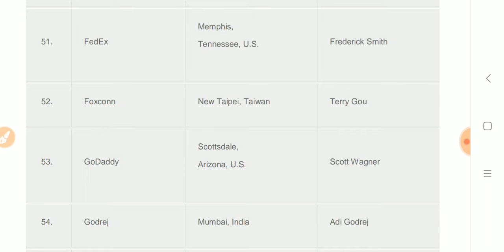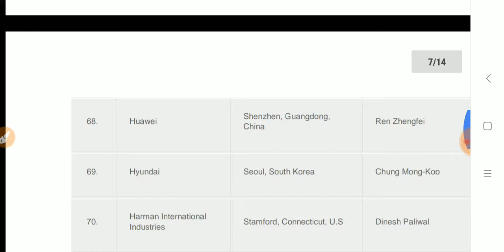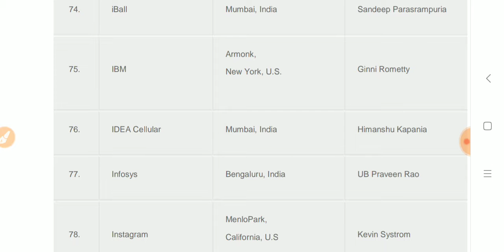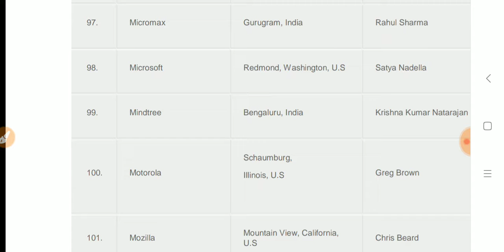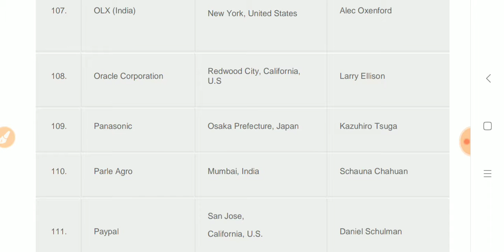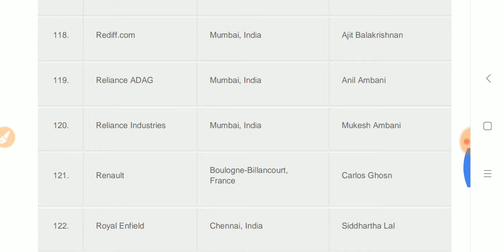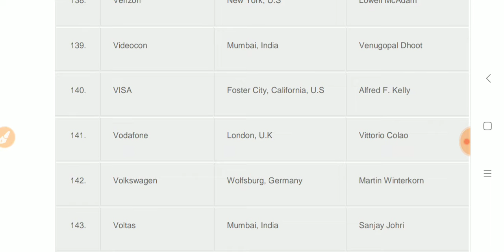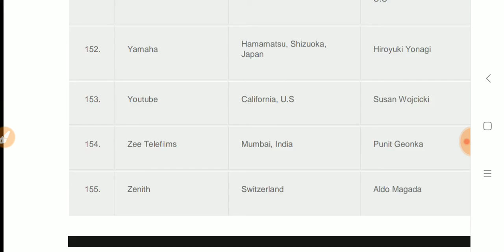INTERNATIONAL COMPANIES CEO LIST PART 2 FOR RRB GROUP D EXAM